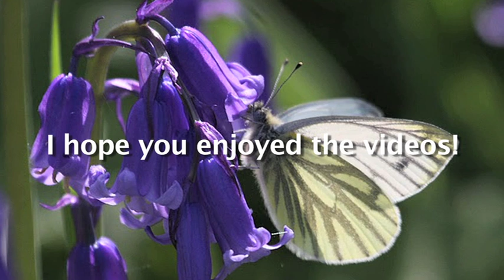Wildlife Monthly: April - Yellow Wagtail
April's Wildlife Monthly with Adam Canning, featured by Reader's Digest UK. Part #3 - Yellow Wagtail.